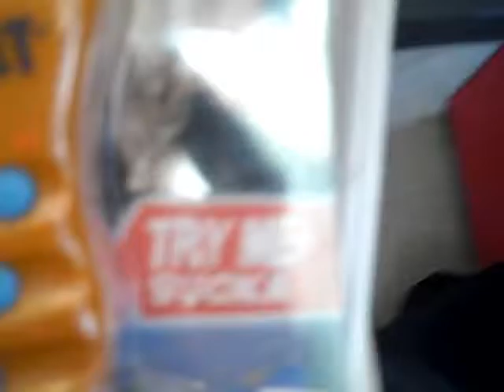Mr.T_Psycho_Donut